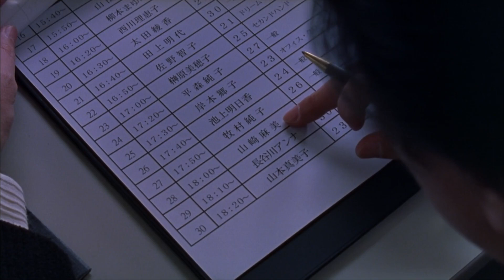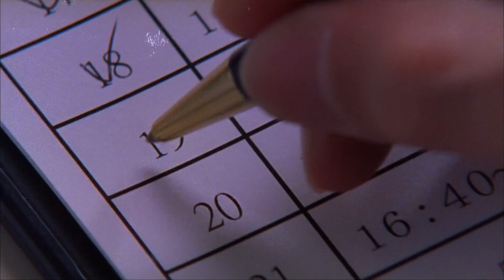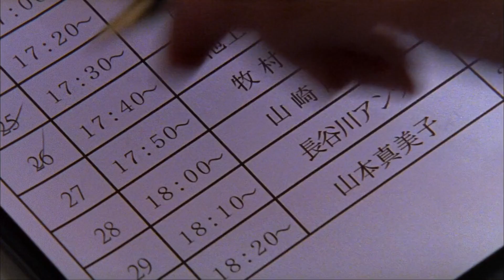Audition 1999 Miike Takahi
Film de Takashi Miike · 1 h 55 min · 6 mars 2002 (France)
Genres : Épouvante-Horreur, ThrillerGroupe : AuditionPays d'origine : Japon
Fiche technique

Aoyama, 42 ans, est producteur de films. Sa femme est décédée il y a sept ans, mais il vit toujours sa disparition avec difficulté. Un jour, suivant les conseils d'un vieil ami, Yasuhisa Yoshikawa, il décide de se remarier et organise une audition pour une série télévisée fictive afin de trouver sa nouvelle compagne parmi les candidates.

Ce que j'ai adoré dans ce film, ce n'est pas seulement l'histoire, violente, ambiguë et alambiquée à souhaite, d'ailleurs parfaitement maîtrisée et très intelligente et machiavélique.
Ce n'est pas seulement le montage, superbe et manipulateur, parfaitement utilisé, rappelant avec grand plaisir un De Palma en grande forme.
Ce n'est pas seulement les acteurs, géniaux et angoissants, terrifiants comme terrifiés, dans des rôles passionnants.
Non, ce que j'ai adoré le plus, ce qui m'a vraiment impressionné dans ce film, c'est cette mise en scène si particulière, avec laquelle Miike joue pour notre plus grand plaisir, offrant des plans fabuleux, comme celui d'Asami de dos sur le balcon, ou celui des balles de golfs avec les protagonistes en arrière-plan.

Miike possède un talent exceptionnel pour nous montrer ce qu'il veut, et surtout de la manière dont il le veut. C'est surtout grâce à cette superbe réalisation, à mon humble avis, que le film tend vers le chef-d'oeuvre, bien qu'évidemment, le reste est loin d'être négligeable.